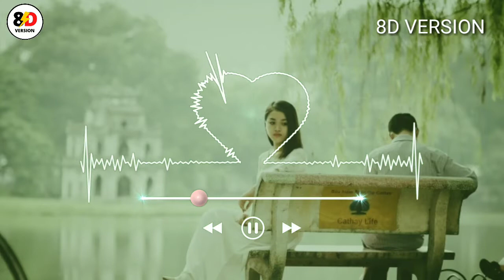Tujhe Bhulna Toh Chaha | Song by Jubin Nautiyal | Abhishek, Samreen | Rochak K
Song: Tujhe Bhoolna Toh Chaaha
Artist: Rochak Kohli feat. Jubin Nautiyal Featuring: Jubin Nautiyal, Abhishek Singh & Samreen Kaur
Lyrics: Manoj Muntashir
Music Supervision: Raj Chanana, Shivam Chanana, Sonal Chawla, Vivin Sachdeva Music Produced by Bharat Goel Associate Production: Aakash Rijia & Firoz Khan Mixed & Mastered by Bharat Goel at Global Sound Labs B Director: Ashish Panda Editor: Bunty Nagi

Licensed to YouTube by Tseries Music (on behalf of T-Series); TSeries Publishing, and 1 music rights societies